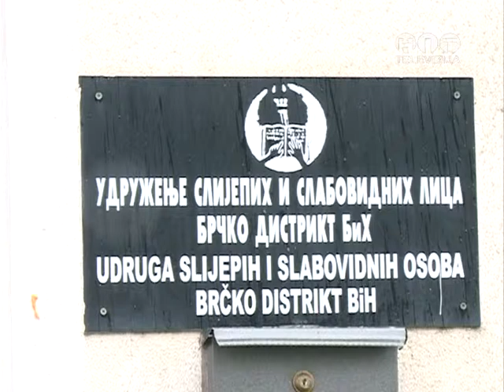OBJEKTIV Dan bjelog stapa RTV HIT